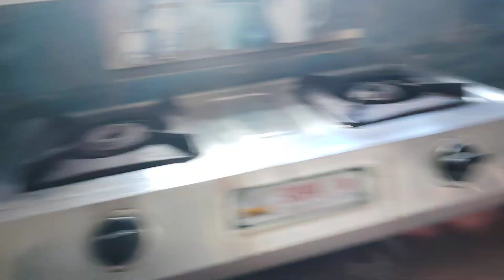middle class ammayi Telugu vlogs|biggboss bangkokpilla@bangkokpilla@starmaa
•Love From middleclassammayeteluguvlogs